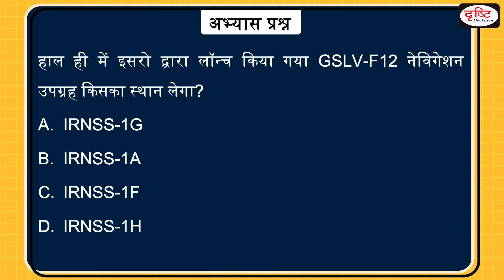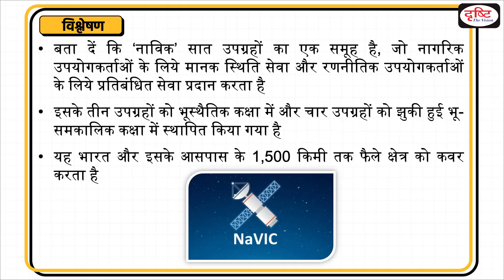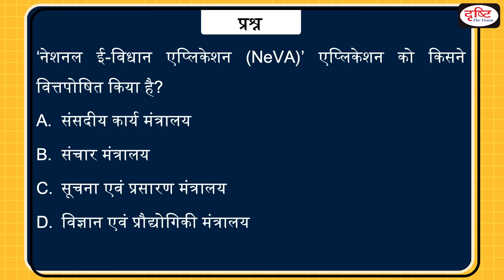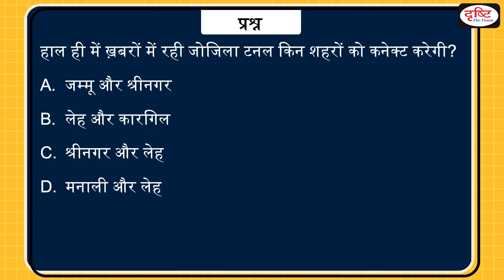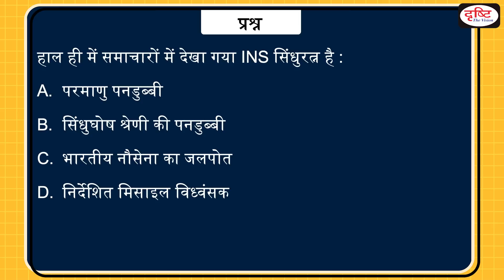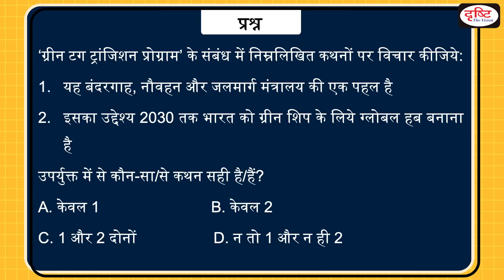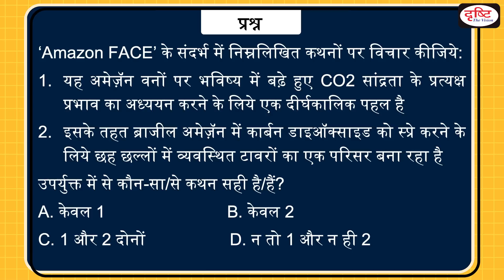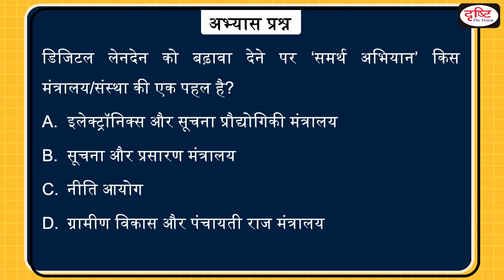Today’s GK – 29 May 2023 | UPSC Current Affairs | Drishti IAS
PM MITRA Parks, National e-Vidhan Application, Zojila Tunnel, Mohenjodaro Dancing Girl, INS Sindhuratna, Green Tug Transition Programme, AmazonFACE, SAMARTH Campaign on Promoting Digital Transactions.

1. Videos by Dr. Vikas Divyakriti

2. Concept Talk- By Dr. Vikas Divyakirti